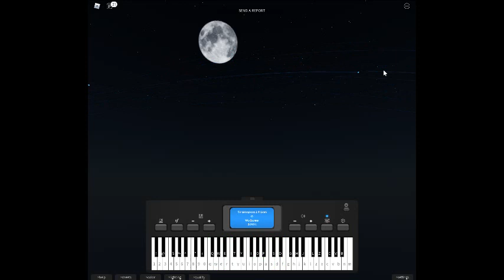i cant handle change- roar (roblox piano cover !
i cant handle change
intro: (etp)tpt (etp)tpt (qep) ipi (p9q) ioi (etp) tpt (etp) tpt (qep)ipi (p9q) ioi

intro part 2:
(etp) sdf opop (etp) sdf opop (qes) po (9qy) iosu repeat once this part only.

verse 1: (68t) pp tt (8tu)iuy (46y)uyu (9q) (68t) pp t (y68)iu uy (46y) uyuy (9q).

pre chorus: (EP) P Ppo (wt) (EP) P Ppo (wt) poipi (eqf) df poipi dsopo poipi (eqf) df spo tyuisu poipi (eqf) df poipi dsopo poipi (eqf) df spo tyuisu

chorus: p (ets) p (ets) (etp)sp (wto) (wt) E dfdSdhf repeat once then do: (qet)

repeat intro part 2 but 4 times (sq)